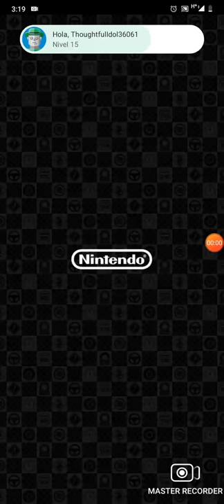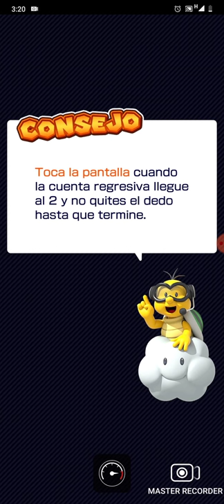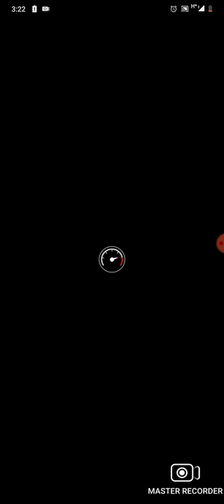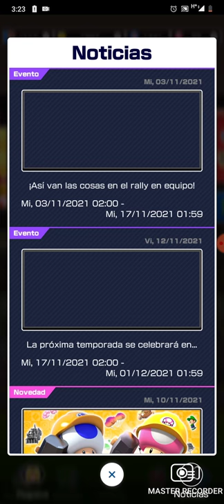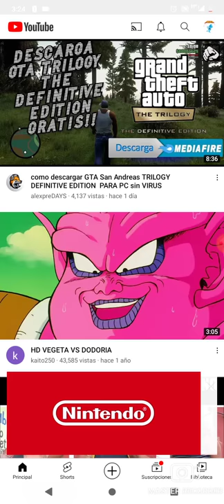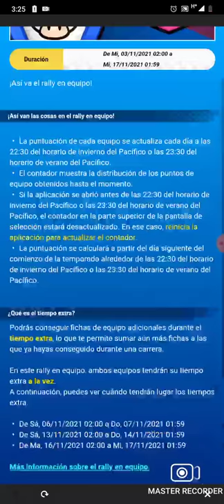Mario kart tour temporada espacial nos vemos mañana